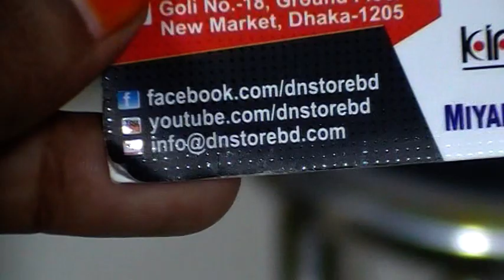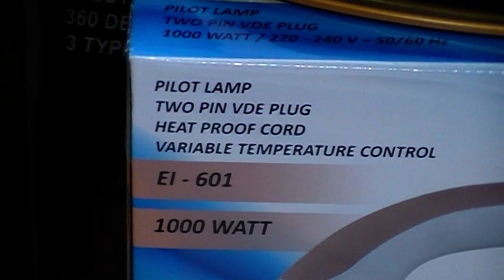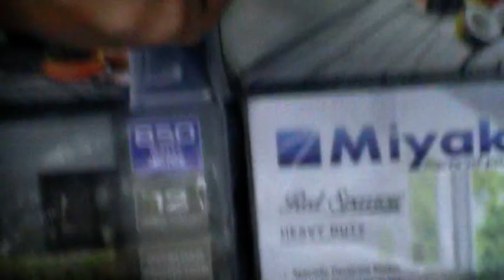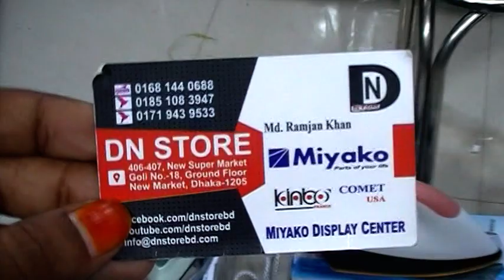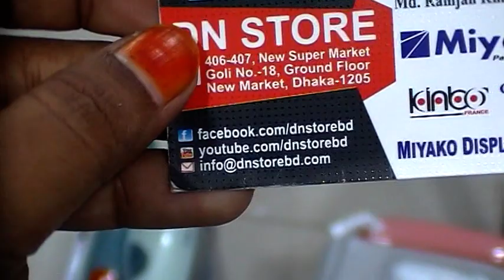Miyako Dry Iron Collection with Wholesale Price..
Shop Address: 21/22/23, New Market City Complex, Biswash
                            Builders LTD,  (Ground Floor), New Market,
                            Dhaka - 1205.

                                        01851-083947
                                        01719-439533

Konock Chowdhury